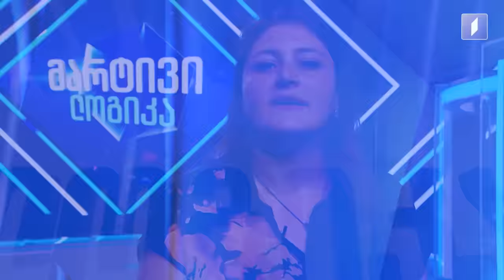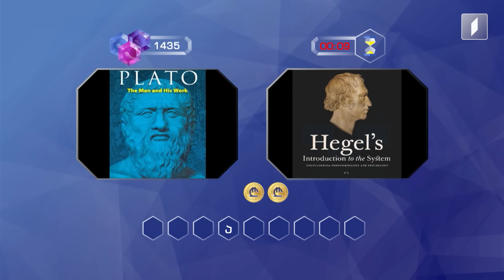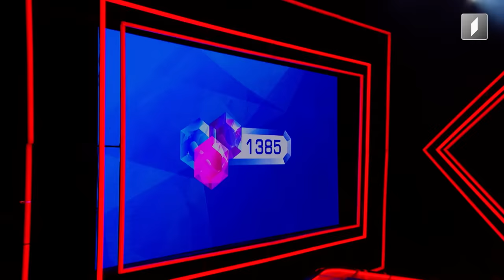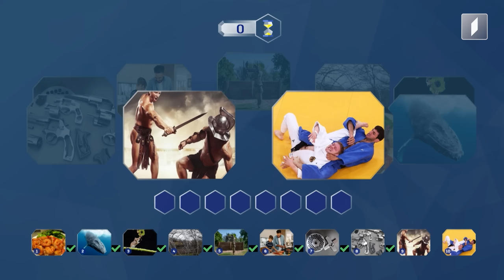მარტივილოგიკა მარიამ ხეთგურაშვილი და ცირა ხეთგურაშვილი / ალექსანდრე ბაგრატიონი და გიორგი გურგენიძე